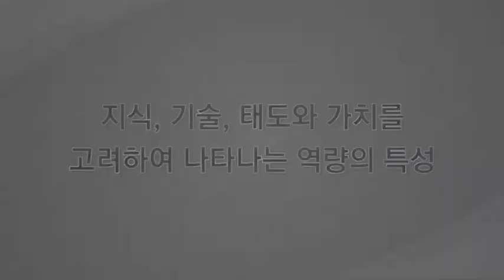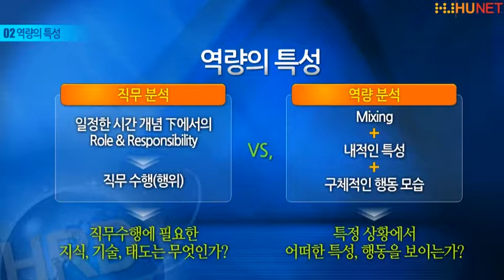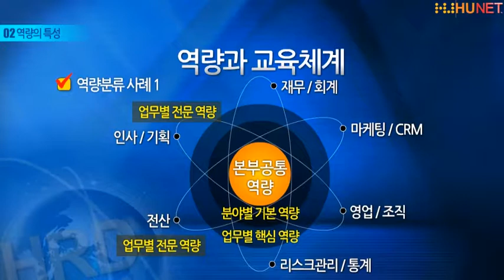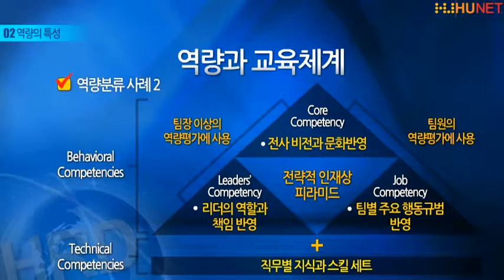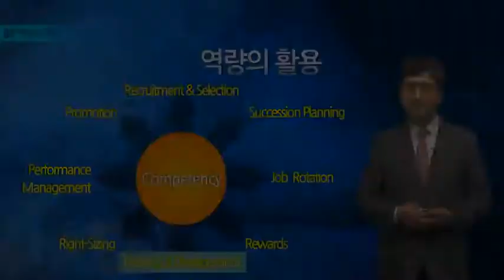역량의 특성과 활용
* HRD 부서는 기업의 전 부서와 전 직원의 성과 창출과 연계된 업무를 수행하는 핵심 부서입니다.
* 전통적 HRD의 역할은 인사 관리의 일부 기능으로 국한되었었지만, 오늘날의 HRD는 교육훈련(Training & Development), 경력개발(Career Development), 조직개발(Organization Development)의 통합적 관점에서 그 역할과 기능을 다하고 있습니다.
* 본 과정은 이와 같이 변화된 환경에서의 HRD의 역할과 HRD 담당자가 갖추어야 할 필요 역량, 성공적 HRD 체계 수립 및 운영을 위한 실무 전반에 대해 심도있게 다루고 있습니다.